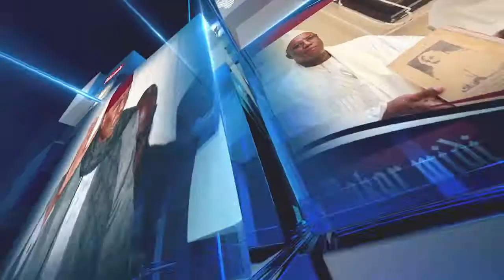Malick Thiandoum : "Lamb dji dafa wara reprendre par ce que discrimination......"